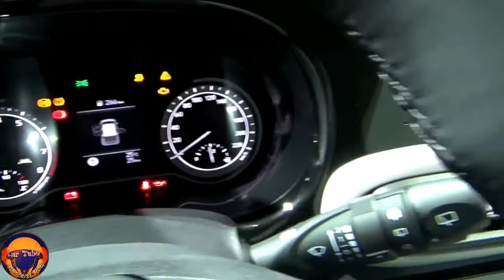2020 Hyundai i10 Super Premium in Depth Full Review Exterior and Interior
2020 Hyundai i10 Super Premium in Depth Full Review Exterior and Interior